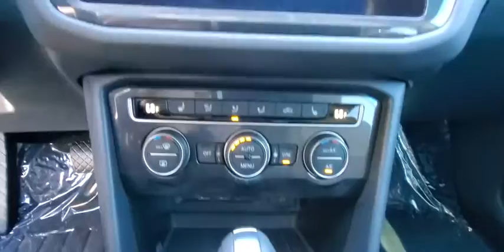2020 Volkswagen Tiguan Orlando, Sanford, Kissimme, Clermont, Winter Park, FL N20087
Black New 2020 Volkswagen Tiguan available in Orlando, Florida at Dave Maus VW North. Servicing the Sanford, Kissimme, Clermont, Winter Park, FL area.

Black 2020 Volkswagen Tiguan 2.0T SE FWD 8-Speed Automatic with Tiptronic 2.0L TSI DOHCRecent Arrival! 22/29 City/Highway MPG